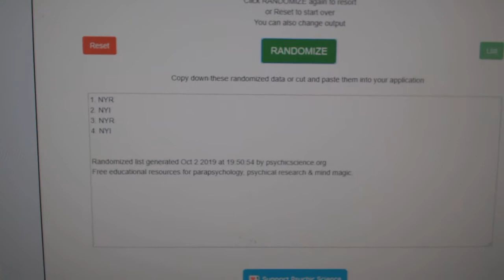Multi Randoms - C&C GB #10,212